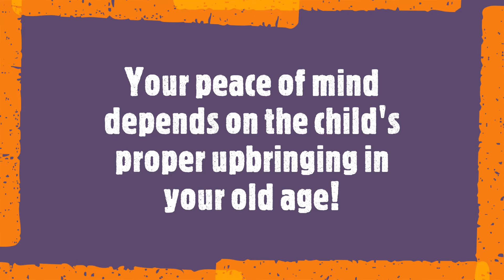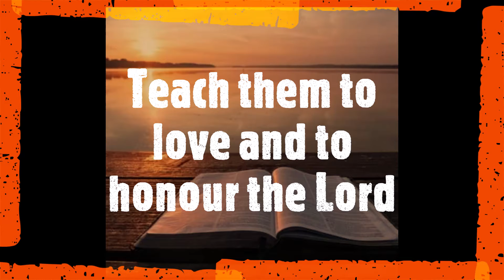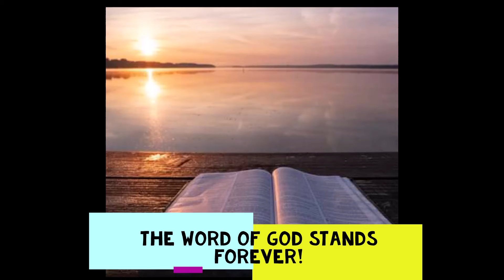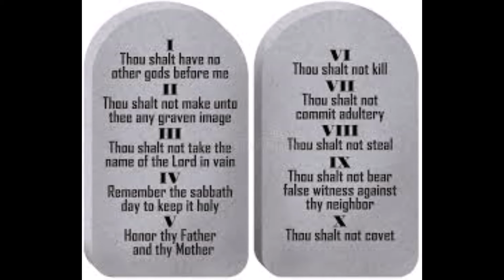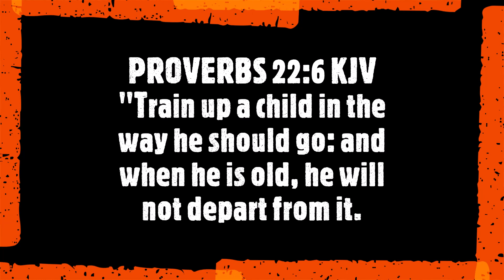PARENTING SKILLS ARE LEARNT. THE BIBLE IS THE ULTIMATE GUIDE. ADHERANCE TO DIVINE PRECEPTS IS KEY...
Parents are not born with parenting skills. They have to learn about them and act on them. Each parent is given a God-given responsibility and that is to nurture the child according to heavenly stipulations.